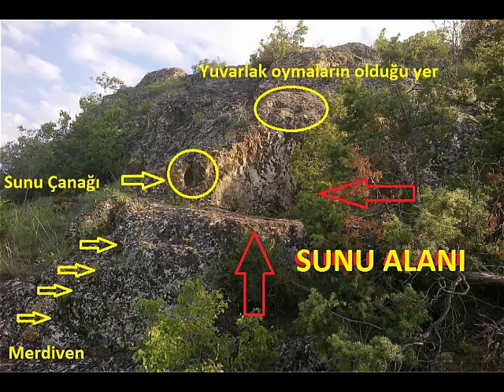Oyma Çeşitleri, Sunu Çanakları, Define İşareti Detaylı Anlatımı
sizlerinde sormak istediği hususları, facebook sayfamız üzerinden veya yorum kısmından yazarak bizlere ulaşabilirsiniz, saygıyla.